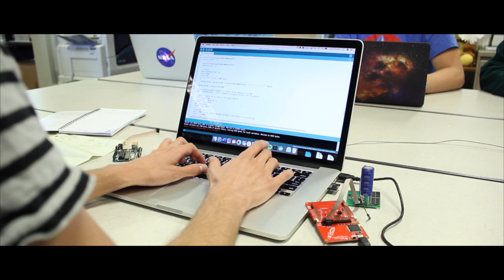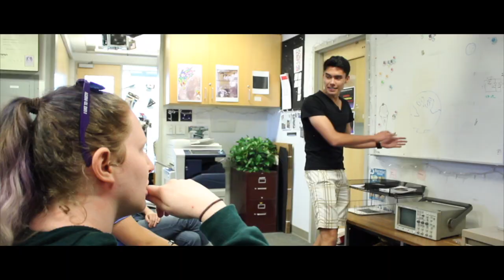GLEE Announcement Video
GLEE is a mission to the surface of the Moon that will conduct science and test technology with hundreds of ~5 gram LunaSats built by students from all 193 countries of the United Nations. Oh, and did we mention we are doing this all by 2023?

Visit us at GLEE2023.org